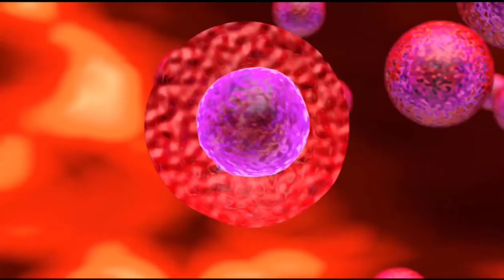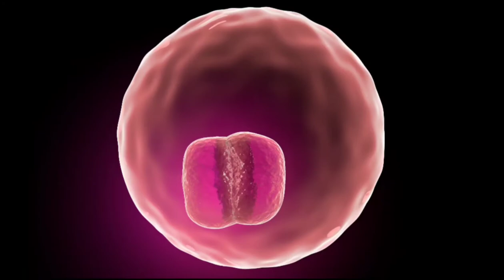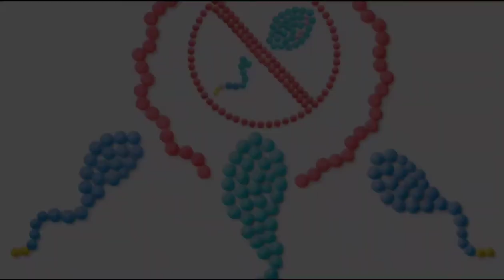Гаметалардың түзілу процесі қалай аталады